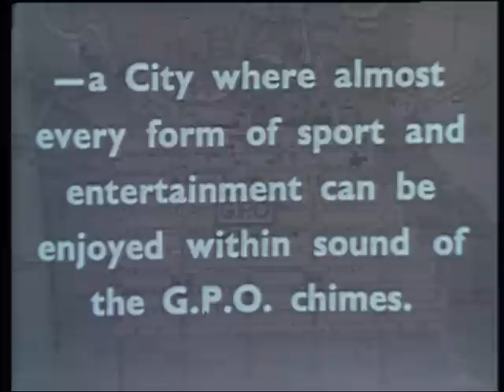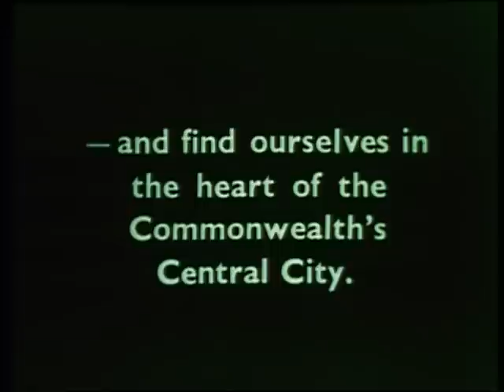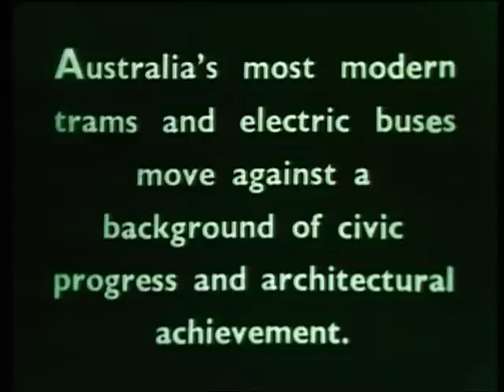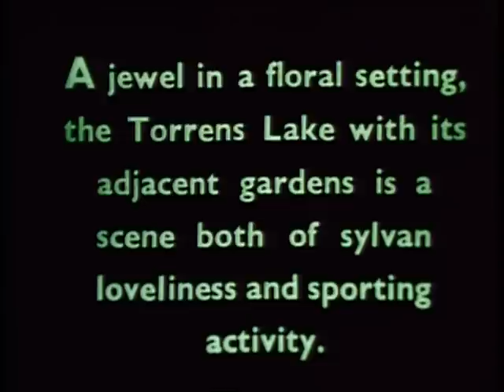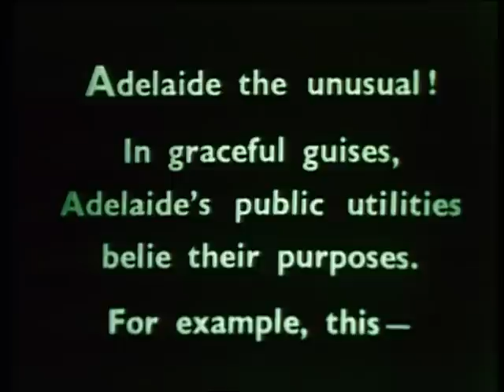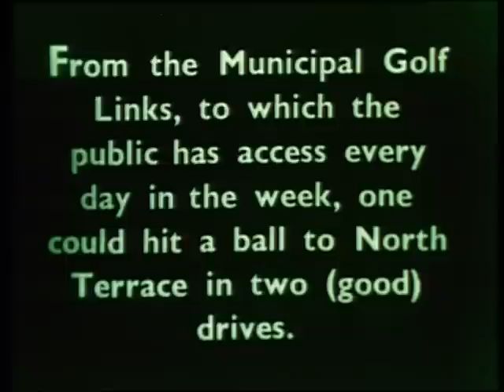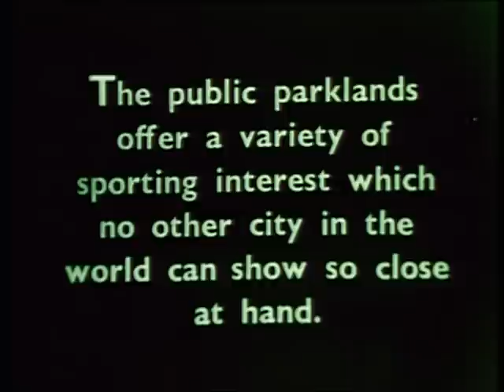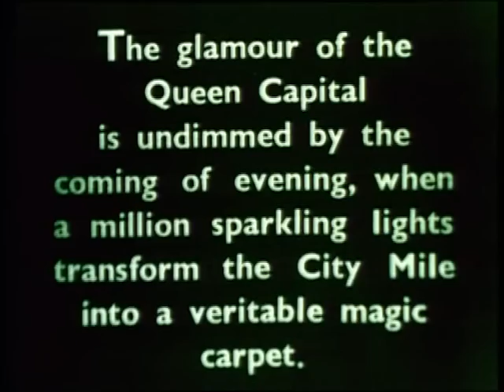Vacation Chimes (1937)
Vacation Chimes (1937) GRG7/77/17
Courtesy of the South Australian Tourism Commission
13 minutes / 16mm film / colour / silent

This film comes from a series of motion picture films commissioned or obtained by the Tourist Bureau and its successors for publicity purposes.

A publicity film for South Australia. Shows good shots of city and parklands, and various sports played. Includes: Torrens Lake, Police Station, SACAE (old Teacher's College), Law Courts, University Refectory, Municipal Golf Links, football being played on Adelaide Oval. Good shots of trams in the city, although cannot identify whether they are Glenelg trams or trams from other areas.